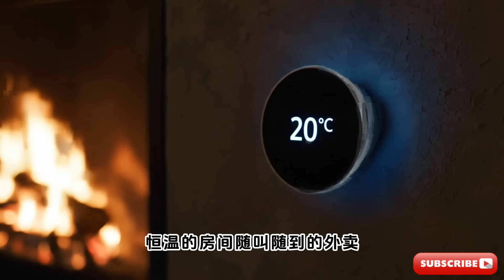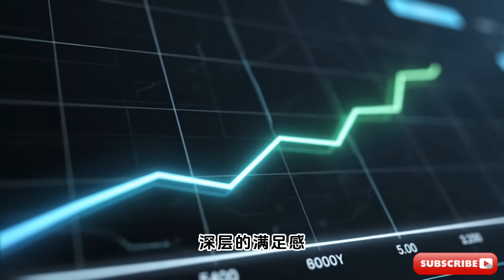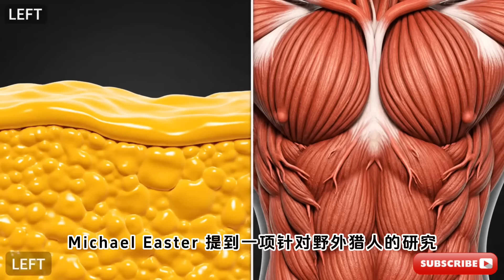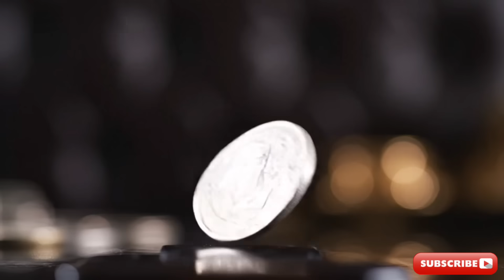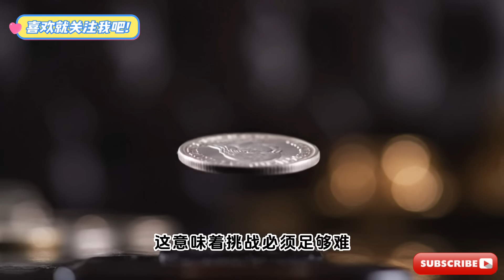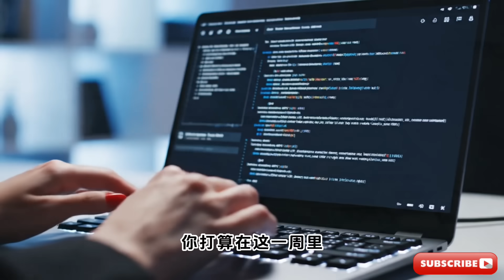越舒服老得越快？史丹佛專家顛覆認知：這樣「找虐」反而更年輕！| Huberman Lab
為什麼現代生活越便利，我們反而越感到焦慮和疲憊？如果體檢沒病，卻覺得自己正在「枯萎」，這支影片就是你的解藥。我們將深度解讀 Huberman Lab 訪談，揭秘內華達大學教授 Michael Easter 提出的「舒適危機」，並提供 3 個立刻能用的科學「逆齡實操法」。

🚀 本期核心觀點： 我們進化了數百萬年的大腦，並不是為了現代的極度舒適而設計的。過度的便利導致了我們生理和心理的退化（藍點實驗），讓我們陷入了「多巴胺消費」的陷阱。想要找回旺盛的生命力，最高級的養生其實是「主動吃苦」。

在這期影片中，你將學到： ✅ 大腦的 Bug： 為什麼生活越好，你對「問題」的敏感度反而越高？ ✅ 多巴胺投資學： 如何區分帶來空虛的「消費」和帶來滿足感的「投資」？ ✅ 逆齡實操清單：

- 普通人適用的「2% 法則」

- 被遺忘的古老運動：負重行走 (Rucking) 的驚人好處

- 如何用 Misogi (禊) 重新定義你的人生極限

💡 互動挑戰： 看完影片被擊中了嗎？請在評論區告訴我：你打算在本週做一件什麼「微小但困難」的事？ 是走樓梯，還是放下手機發呆10分鐘？我們評論區見！

🛒 我的亞馬遜商店：

有空歡迎進來逛逛。 這裡面包含方方面面，比如補劑、廚房好物、健康黑科技、書籍等等。全是我自己愛用的，或者口碑很好值得推薦的好物。大家隨需取用就好。
（聲明：透過此連結購買，我可能會獲得少許佣金，這不會增加您的購買成本，但能支持我繼續創作優質內容！)

【時間戳】
00:00 開場：為什麼你越舒服越焦慮？
01:07 大腦的 Bug：舒適危機與「藍點實驗」
02:27 多巴胺投資學：別讓你的大腦「漏油」
03:41 實操一：生活中的「2% 法則」
04:47 實操二：最強逆齡運動——負重行走 (Rucking)
06:36 實操三：重新定義極限的 Misogi (禊)
07:52 總結與行動：開啟你的多巴胺投資

📚 參考資料：
Based on the conversation between Dr. Andrew Huberman and Michael Easter on the Huberman Lab Podcast regarding "The Comfort Crisis".

⚠️ 免責聲明： 本頻道內容僅供科普教育和資訊分享，不構成任何醫療建議。如有具體健康問題，請務必諮詢專業醫生或醫療機構。